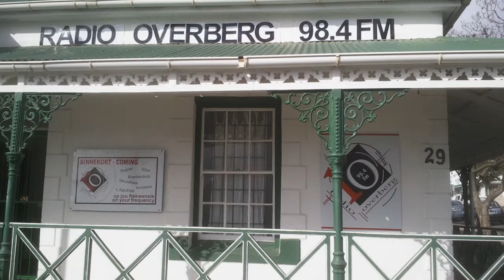Kendal plays the Blues every Tuesday on Radio Overberg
Every Tuesday evening from 7 pm -- 8 pm Kendal Brown presents The Blues  -
listen on Radio Overberg 98.4 (or live stream directly from the website)

If you like The Blues (if you really like the Blues), going back to its beginnings, as far as recordingly possible right up to today, then this is the programme that you should want to listen to.

Bits of history of the founders of Blues, those who left an early mark and the progressive history of the Blues is what you will hear a bit of, but what you will hear a lot of is The Blues.

All shapes and sizes, but only one colour.